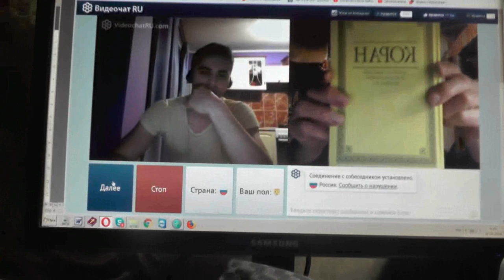№214. Мих. 7:4 Лучший из них, как терн, и …хуже колючей изгороди, Май. 2019